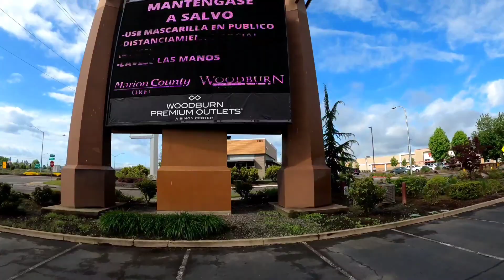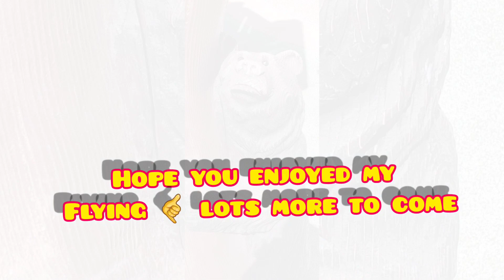Little MallRip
Add a fun time today made it out to a town where the outlet mall is closed we kind Helped ourselves in and flew. Had fun we also stop by a little park with some big oak trees and I tried to split the scenes up to make it a little more interesting. I film it in 4K60 FPS I think it was. Took for ever, last time doing that for sure , I'll be sticking with 1080X60 till I get a computer 🙄